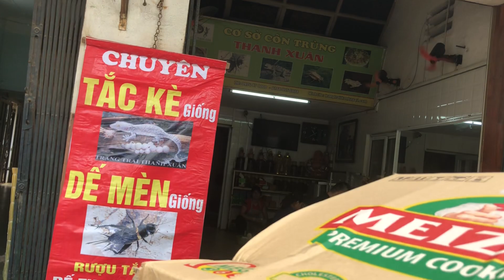Thu nhập cao từ việc nuôi dế